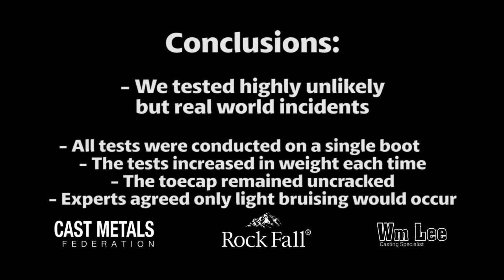Rock Fall Vulcan Foundry Safety Boots | CMF | William Lee | Real World Toecap Testing